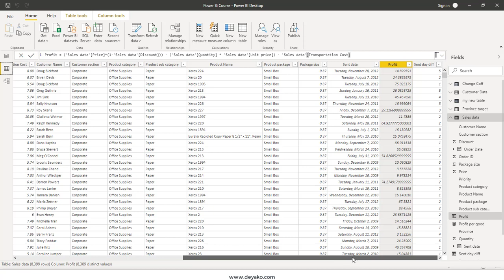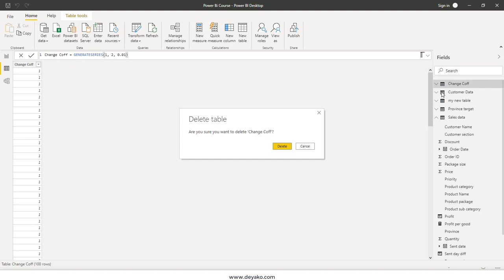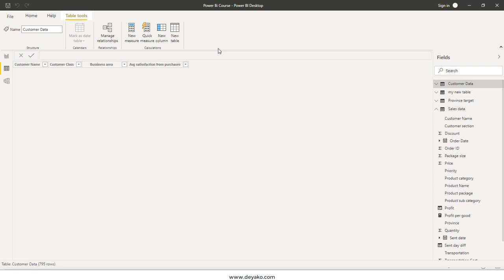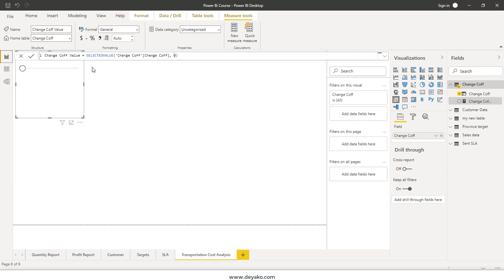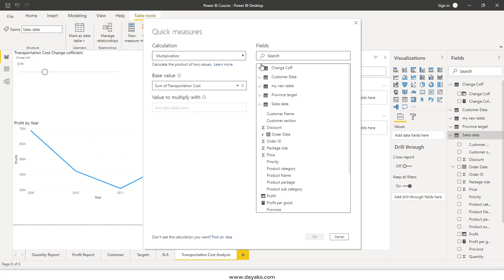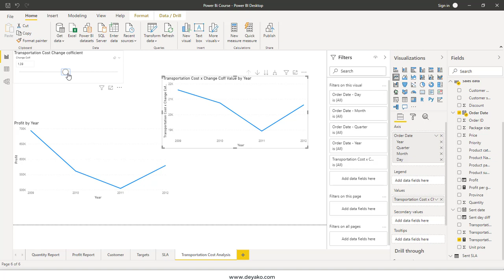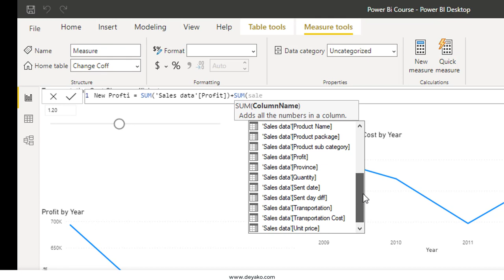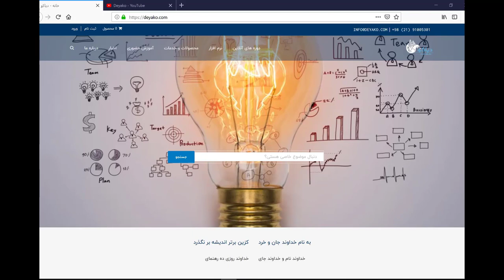ایجاد پارامتر جدید در پاور بی آی What if Parameter PowerBi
کاربرد اصلی این ابزار برای انجام آنالیز حساسیت در داده ها است که در این بخش به طور کامل ومفصل آن را تشریح کرده این و یک آنالیز حساسیت برای ایجاد تغییرات در هزینه ها و تعیین میزان تغییرات در سود دهی را درست کرده ایم.
تهیه محتویات دوره پاور بی آی در وب سایت دیاکو با لینک زیر